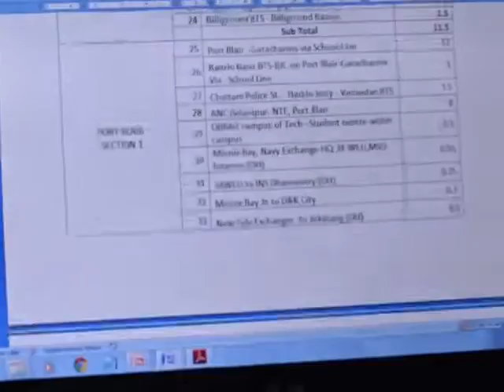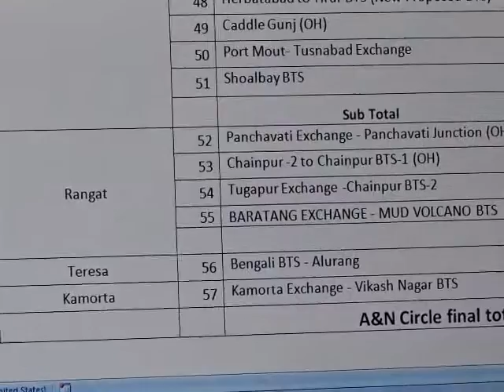Hon'ble MP ChiefGuest BSNL Telecom Advisory Committee MeetingEdweepNews(iNDiA)9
Hon’ble Member of Parliament Hon’ble Shri Bishnu Pada Ray Chief Guest, Chief General Manager Andaman & Nicobar Telecom Circle BSNL Shri.R.N. Jha  I.T.S   Telecom Advisory Committee Meeting (TAC) @ Conference Hall, Telephone Bhawan,  Port Blair this evening – All Ranks of BSNL Officer A&N TelCom Circle other invitees attended. Thanking ever thankful ONE and ALL !!! nandrigaludan -yenyesar